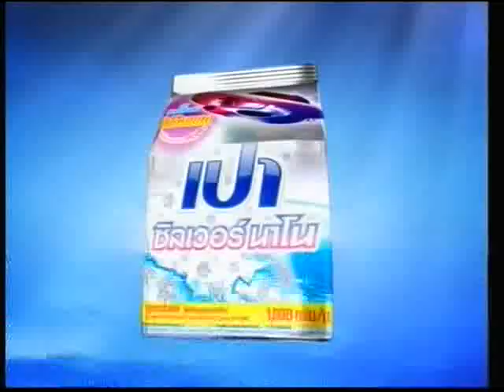Gun The Star6 เบื้องหลังกองละครเรือนแพ @ ว้าวดารา